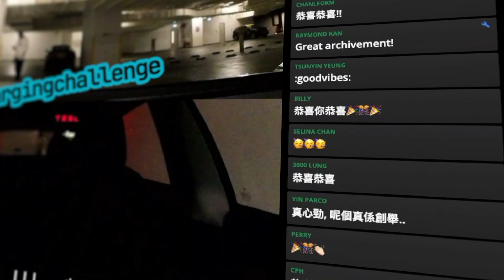Thanks for all your support. Completed the Hong Kong SuperChargingChallenge in 19 hours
Started at 6AM and finished in other day 1AM.  Total trip 243 km.  All parking fee needed HK$ 783

💻  Software
Final Cut Pro

🎙 Audio
Zoom H4N Pro

Support
DJI OM5